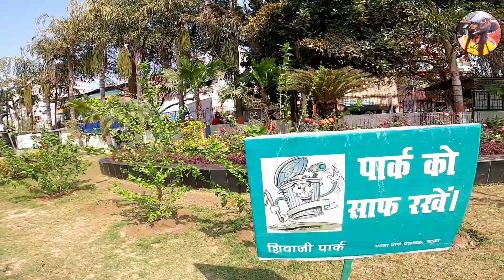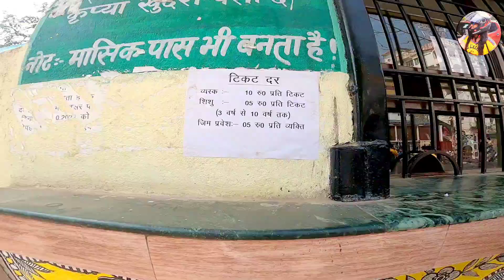Shivaji Park | Couples Friendly Parks in Patna | Kankarbagh Series | WANDERER BIHARI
Tuesday Closed  ⛔

But there is nothing to explore so the resulant video is this👆🤦‍♀️

It makes me more happier😁

MY HELMET ⛑️

MY CAMERA 📷

CHIN STRAP 👇

My  MIC 🎤

TRIPOD for CAM

My MOBILE📱

My Rider Gloves 🧤

My Sun Protection Gloves 🧤

Shivaji park patna shivaji maharajshivaji park Couple Friendly park in patna unmarried couples oyo rooms Timing of shivaji park shivaji park mumbai chhatrapati shivaji maharaj Ticket rate shivaji park Parks in patna eco park patna eco park patna bihar Kankarbagh series Kankarbagh patna Parks for couples in patna Wanderer bihari parks in patna